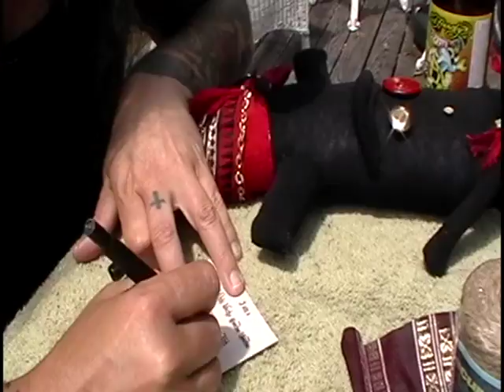The Birth of a Wikki Wacky Hoodoo Voodoo Sock Creature by Tink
Here I am creating one of my Hoodoo Voodoo Sock Creatures. It was a glorious sunny day with no humidity and I had a great time creating Sanjay outside on the deck. They come alive when their mouths are stitched and their eyes are in place. Remember, Hoodoo's like bad lounge music and will mess with your vinyl collection and favorite record players. They will run around your house at night while you sleep but always bring the best of luck to all their adopters! If you want a Wikki Wacky Hoodoo Voodoo sock creature contact Tink  and I'll send you a paypal invoice. Creatures are 30.00 plus shipping. This version of Uncle Albert is on a fun private press  record I picked up the other day by the V.O.S. Trio and I was even lucky enough to find an autographed copy!